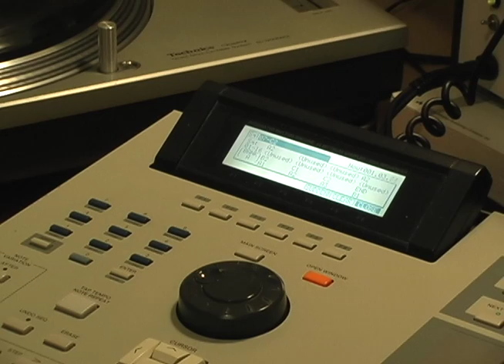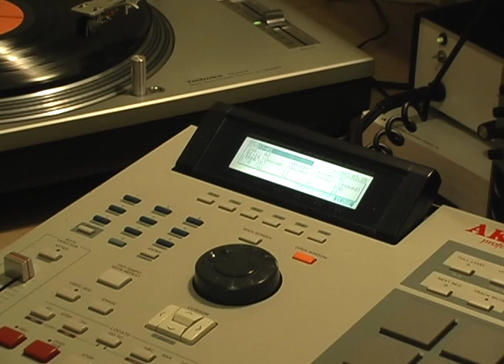Club Track 1 with MPC-2000XL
The beat starts at 0:41.  Sample: Seawind "He Loves You", etc.